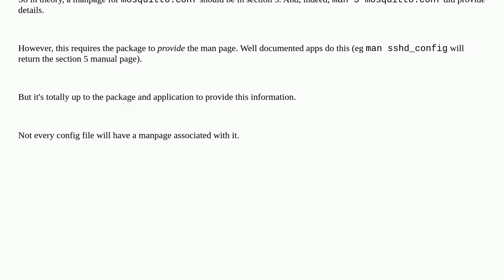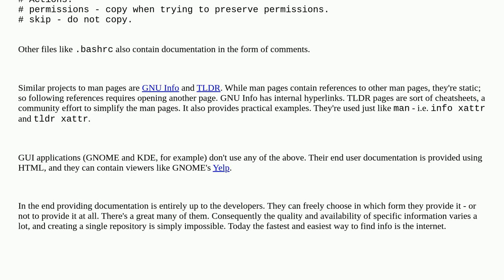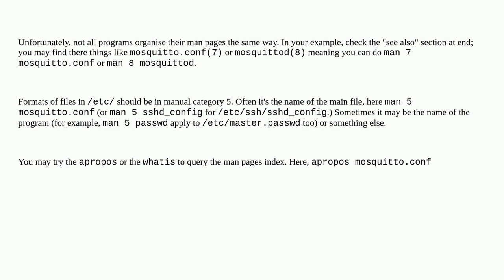Manpage for configuration file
A special thanks goes out to the community

  files man configuration